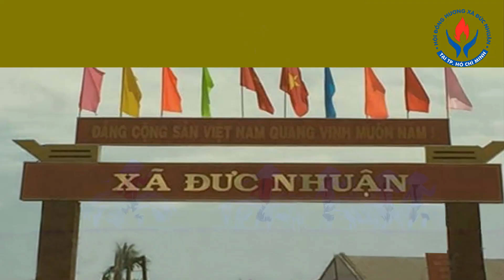ĐỨC NHUẬN QUÊ HƯƠNG ANH - Vinathis Channel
ĐỨC NHUẬN QUÊ HƯƠNG ANH
SÁNG TÁC:
THƠ : PHI SƠN
NHẠC: PHẠM THANH LIÊM
TRÌNH BÀY: CA SĨ ANH DINH
Xin chào mọi người, cảm ơn đả đến với Vinathis Network:heart_eyes::heart_eyes::heart_eyes: !
Vinathis Network là kênh video truyền tải về các hoạt động khám phá, các sự kiện nổi bậc diễn ra hàng ngày, cùng những video cộng đồng gửi về đang nhận được sự quan tâm của xã hội.